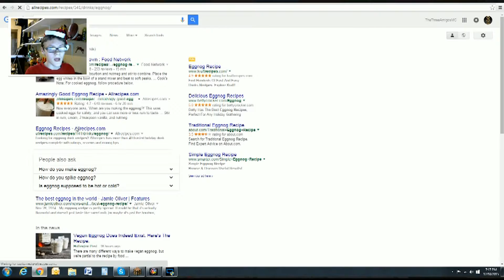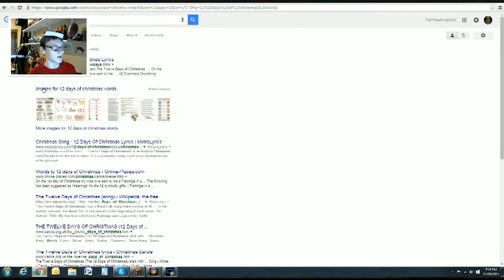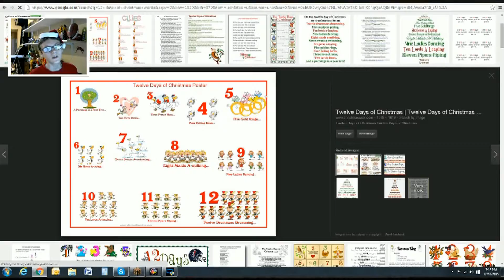Minecraft: Santa's Sleigh Adventure Map (Part 2)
Once again, we are off to finishing building our sleigh! Merry Christmas Eve! Let's hope Santa puts us on the nice list after this chore...